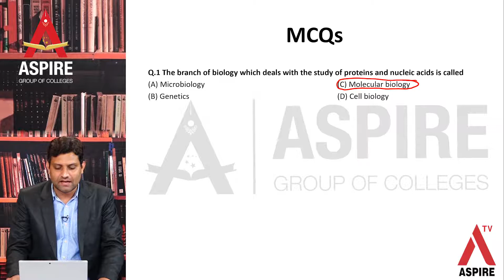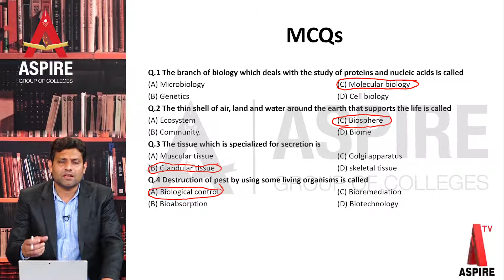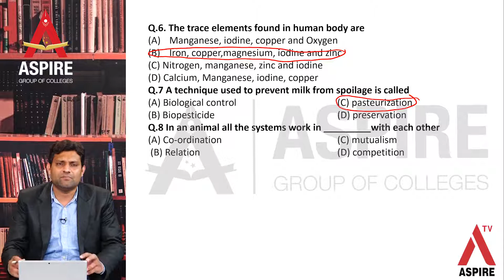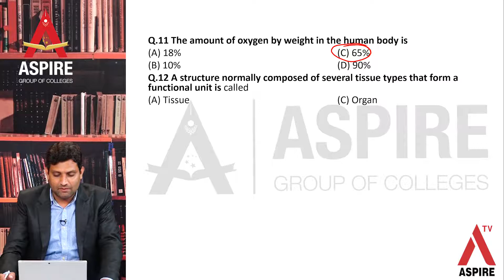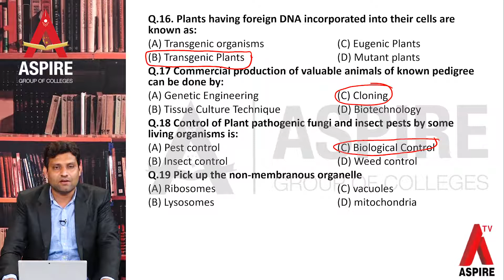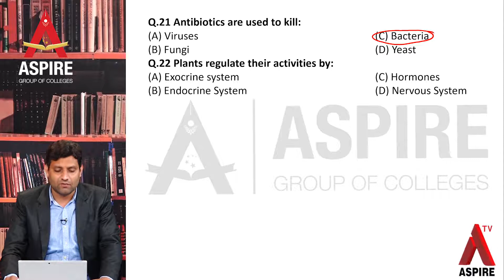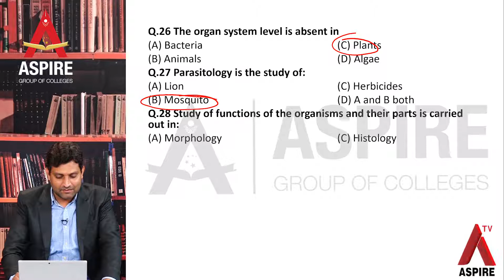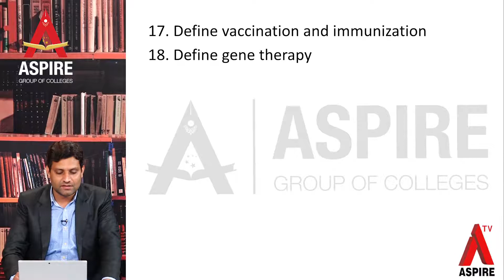Discussion Important MCQs of Ch. # 1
Biology Lecture # 44 (09 July 2020)
Online Lectures ASPIRE COLLEGE MIAN CHANNU